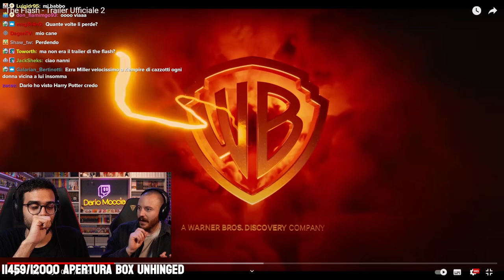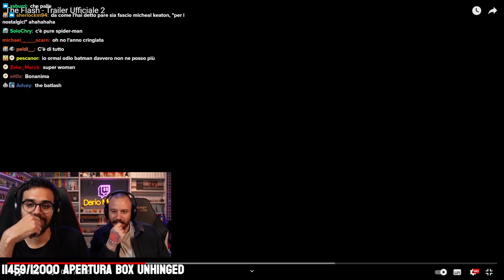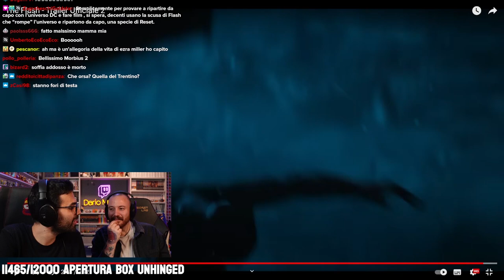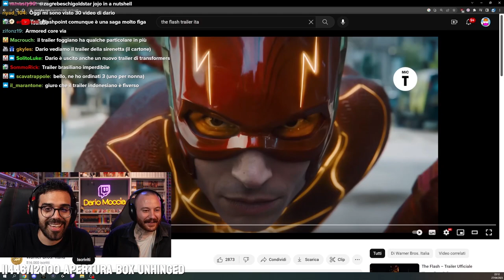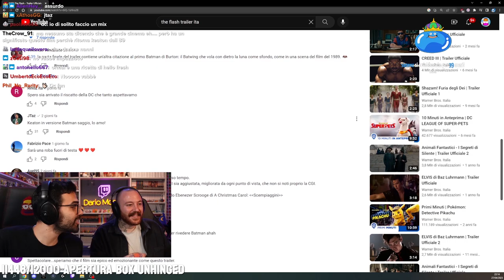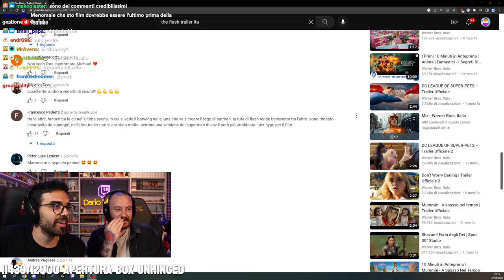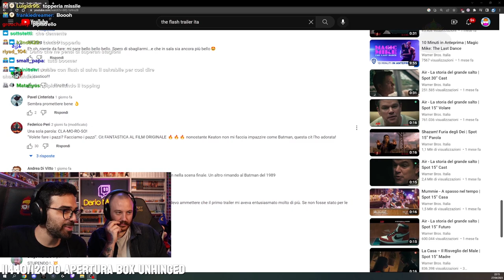Dario e nanni reagisco al trailer di The Flash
Ricordo a tutti che il gesto virale X 💪 è stato creato da nanni